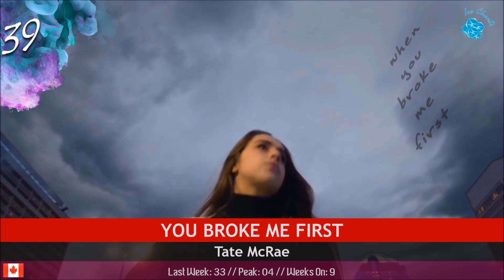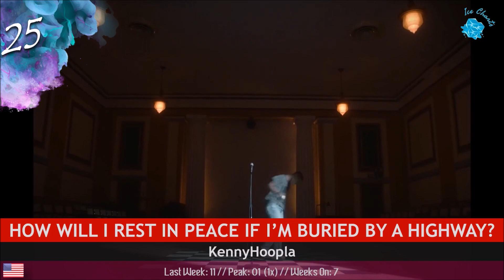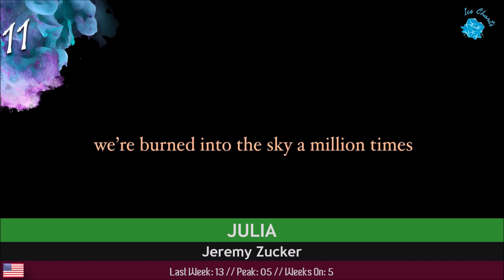►Ice Charts l ► TOP 40 (Week 26: 28/06/20)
◈ The Ice Charts are going to be a weekly (saturday or sunday) updated charts with a ranking of my favourite songs (at the moment).

 ◤ DROPOUTS ◢

Alec Benjamin // Just like you (3 weeks)
Harry Styles // Golden (9 weeks)
Isaac Dunbar // Isaac’s Insects (9 weeks)
Purity Ring // rubyinsides (6 weeks)
Stephen // I never stay in love (8 weeks)
Tennis // How to forgive (7 weeks)

◤ SONGS ◢
Aquilo // I gave it all
Aquilo // Seagull
Aquilo // Silent movies
Aquilo // Silhouette
Aquilo // Who are you
Cannons // Fire for you
Chadia Rodriguez ft. Federica Carta // Bella Cosí
Duncan Laurence // Beautiful
Duncan Laurence // Someone else
Elodie // Guaranà
Froukje // Groter dan ik
Froukje // Ik wil dansen
Haris // Shivers
Irama // Mediterranea
Isaac Dunbar // Comme des garçons
Isaac Dunbar // God, this feels good
Jeremy Zucker // always, i'll care
Jeremy Zucker // Julia
Jeremy Zucker // somebody loves you
KennyHoopla // how will i rest in peace if i'm buried by a highway?
Lady Gaga // Alice
Lady Gaga & Elton John // Sine from above
Loïc Nottet // Liar
Luke Chappell // Head in the clouds
Luke Chappell // Human
Purity Ring  // Pink Lightning
Rob DeKay // Dansen in de regen
Ruben // Burn down this room
Sanah // Melodia
Seeb x Zak Abel // Sad in Scandinavia
SG Lewis // Chemicals
Stefan // Oh My God
Stonefox // White caps
Sukritri & Prakriti // Mafiyaan
Surf Mesa ft. Emilee // ily (i love you baby)
Tate McRae // You broke me first
Thegiornalisti // Riccione
Tones and I // Ur so f**cking cool
Topic, A7S // Breaking me
twocolors, Sofia Dragt // Chasing waves

◤ Credits Backgrounds:
Amitai Angor AA VFX

◤ TAGS  ◢